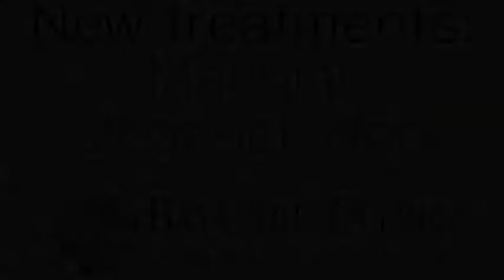New treatments for macular degeneration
There are new treatments to help patients with macular degeneration. Ophthalmologist Wei-Chuan Wang, MD, discusses the new treatments in this video. Dr. Wang is a fellowship trained retinal/vitreous specialist and practices with BayCare's Green Bay Eye Clinic.

PRACTICE LOCATIONS:
Advanced Cosmetic Solutions -- Green Bay, WI
BayCare's Green Bay Eye Clinic West Mason Street-- Green Bay, WI
BayCare's Green Bay Eye Clinic -- Oconto Falls, WI
BayCare's Green Bay Eye Clinic -- Sturgeon Bay, WI
BayCare's Green Bay Eye Clinic -- Oshkosh, WI
BayCare's Green Bay Eye Clinic -- Kewaunee, WI
BayCare's Green Bay Eye Clinic Greenbrier Road-- Green Bay, WI